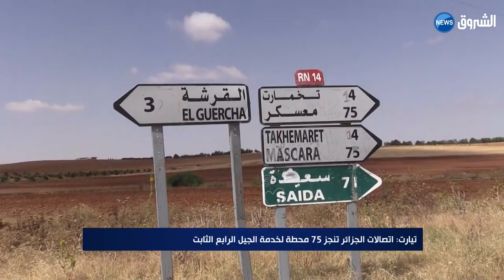تيارت | اتصالات الجزائر تنجز75محطة لخدمة الجيل الرابع الثابت